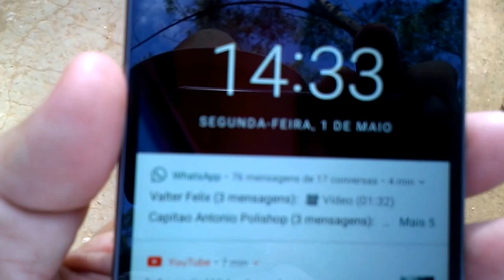Caminhando pelo caminho do imigrante. 30 Km de Santa Leopoldina a Santa Teresa ES.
Caminhando pelo caminho do imigrante. 30 Km de Santa Leopoldina a Santa Teresa ES. Chegando...